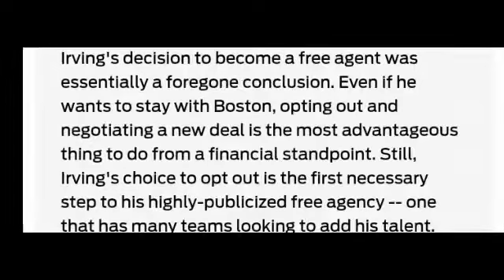IRVING DECISION TO NETS OR LAKERS